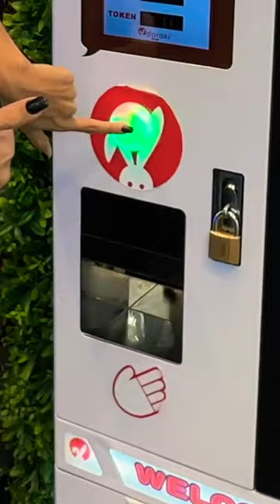Exploring Worlds Best Airport - Part 1 | Singapore Vlog Jewel Changi 😍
Exploring Worlds Best Airport - Part 1 .. watch and share your comments below